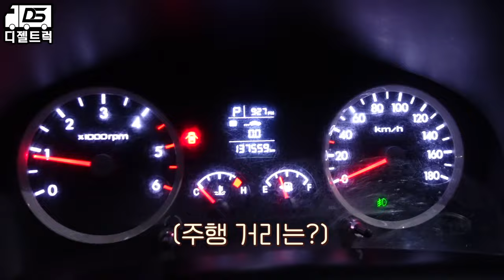인천광역시 1톤중고트럭+영업용번호판 가격포함으로 매입완료!